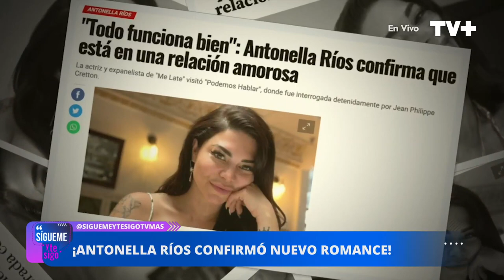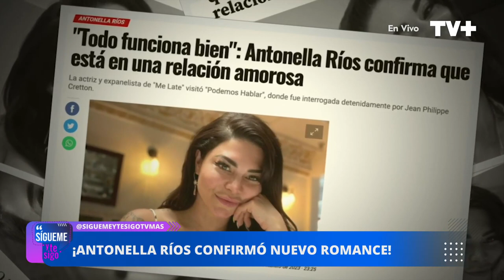Antonella Ríos confirma nuevo romance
En Sígueme y te Sigo, te contamos todo sobre el nuevo romance de Antonella Ríos, que la tiene muy contenta. Esto y mucho más de lunes a viernes a las 17:00 horas, por TVMAS.